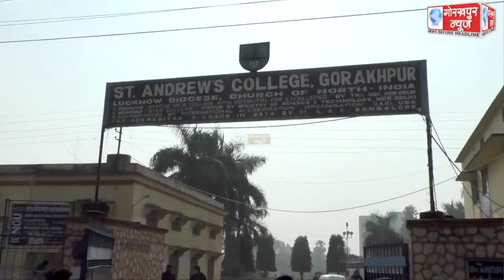उत्तर प्रदेश अधीनस्थ सेवा आयोग के तहत जिले में 30 केंद्रों पर सकुशल सम्पन्न हुई सिविल इंजीनियरिंग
उत्तर प्रदेश अधीनस्थ सेवा आयोग के तहत जिले में 30 केंद्रों पर सकुशल सम्पन्न हुई सिविल इंजीनियरिंग की परीक्षा,6737 परीक्षार्थी हुए परीक्षा में शामिल, जबकि 6589 परीक्षार्थियों ने छोड़ी परीक्षा,एडीएम सिटी ने दी जानकारी।।।